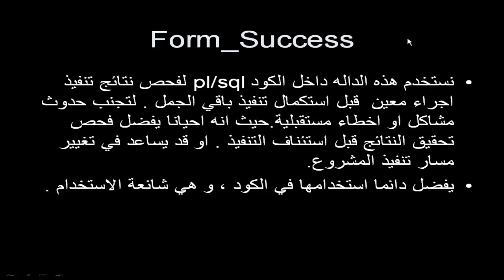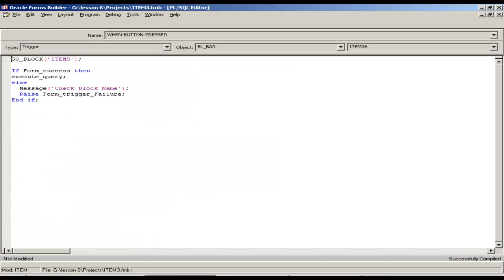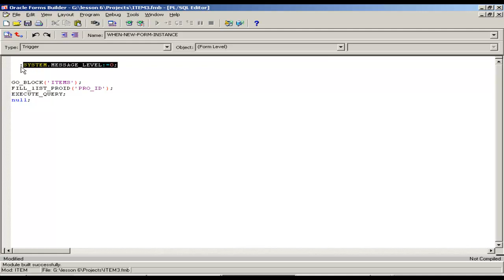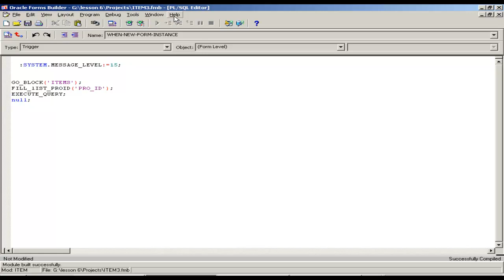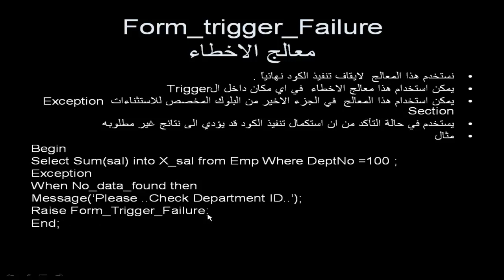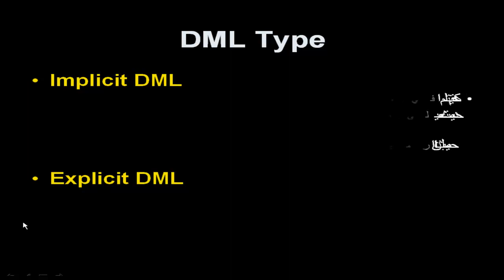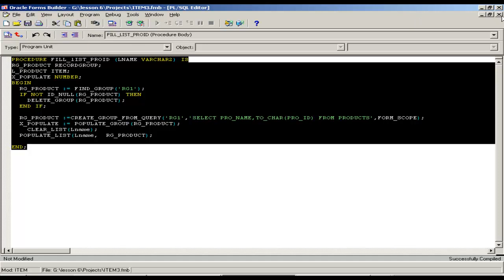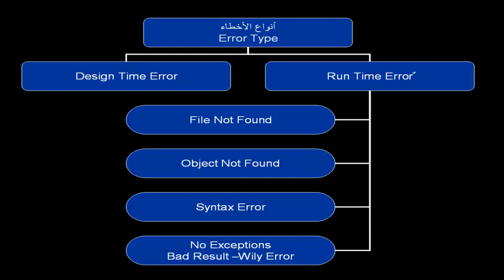forms019-Oracle form Debugger -part1